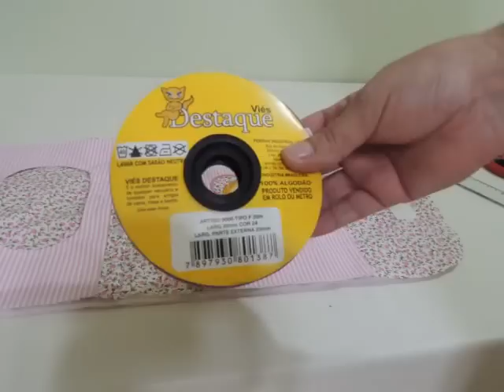Kit de higiene para bebê ( Parte 2).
Deus sempre em primeiro lugar.
Materiais necessários:
Tricoline 100% algodão.
Manta R1 ou R2.
Viés, agulha para máquina nº 09 Especial Singer, alfinetes, tesoura, molde, viés, máquina de costura e boa sorte.